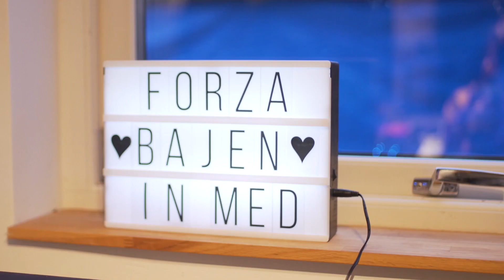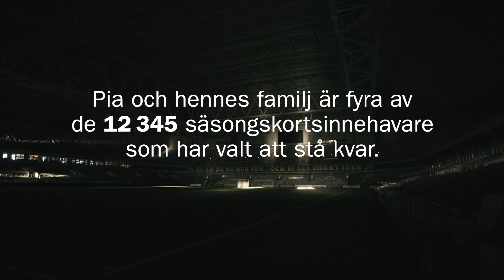Vi som står kvar – Pia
Under 2020 valde över 12 000 säsongskortsinnehavare att stå kvar - alltså att inte begära tillbaka pengarna trots att det inte blev en enda match inför publik. En stor uppoffring för Hammarby, som hjälpte klubben att ta sig igenom ett akut ekonomiskt hot. En av dem som stod kvar var Pia Åstrand.

Regi / Producent - Maximiliam Asplund Gernandt
Foto / Klippning / Producent - Charlie Åberg Lindengren
Foto / Klippning - Andreas Machado